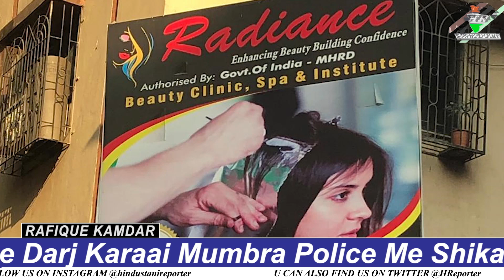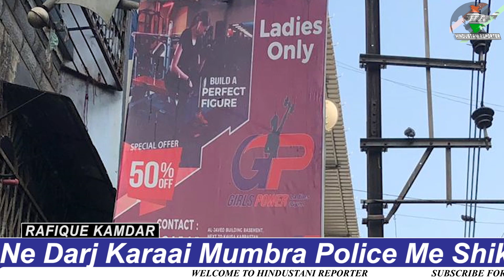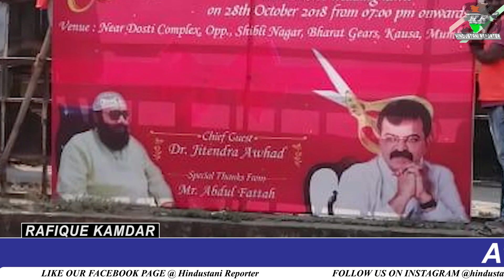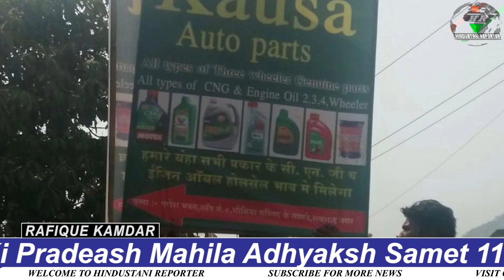Avaidh Hording Lagane Par BJP Ki Pradeash Mahila Adhyaksh Samet 11 Logo Par Mamala Darj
TMC Aur Mumbra Prabhag Karyalay Ne Darj Karaai Mumbra Police Me Shikayat